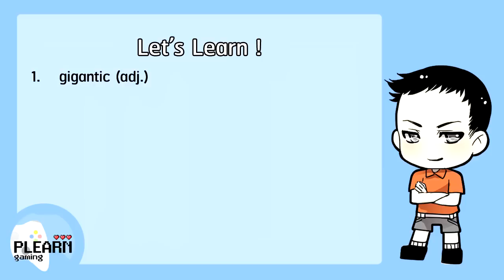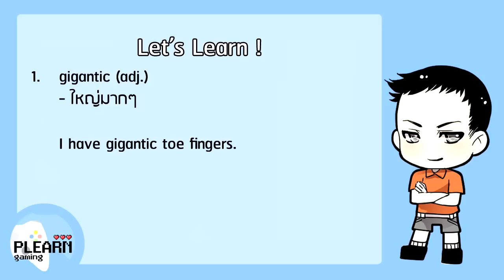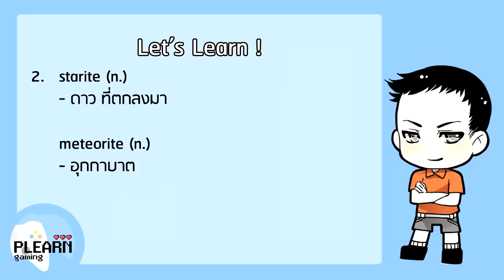เรียนภาษาอังกฤษจากเกม Scribblenauts Unlimited (1) - ปู่เอ็ดก้าร์ กับ ย่าจูลี่